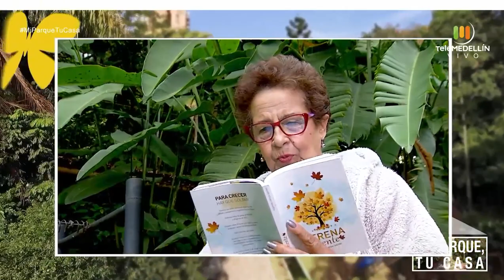El papel del Psicólogo y cómo acompañar un paciente con Covid 19 [Mi parque, tu casa] Telemedellín